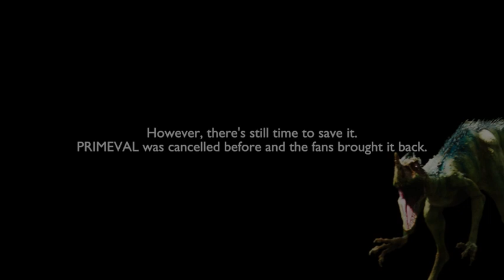Save Primeval: New World!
As you may be aware, the spin-off series Primeval: New World has been cancelled. This is our last chance to save Primeval as a whole!

Assets from the Primeval: New World Website were used.